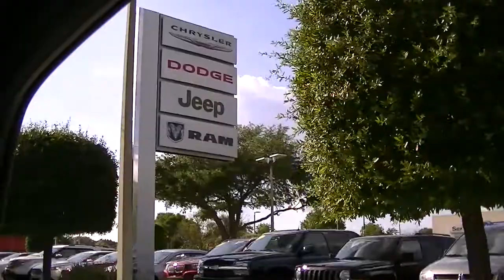Random Winter Haven Florida Video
This video shows you some video of Winter Haven, FL especially the downtown district. This was filmed on March 31, 2015.